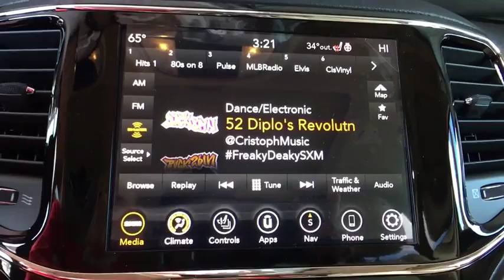2020 Jeep Grand Cherokee Broomfield, Denver, Westminster, Louisville, Boulder, CO 200174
Bright White Clearcoat New 2020 Jeep Grand Cherokee available in Boulder, Colorado at Pollard Jeep of Boulder. Servicing the Broomfield, Denver, Westminster, Louisville, CO area.
2020 Jeep Grand Cherokee Limited - Stock#: 200174 - VIN#: 1C4RJFBG5LC175218

5075 E. Pearl Parkway